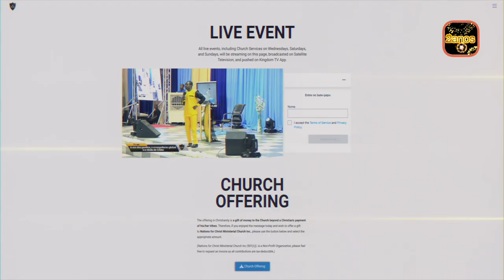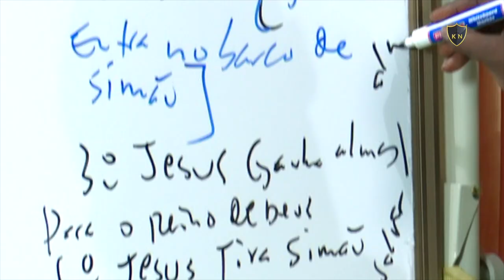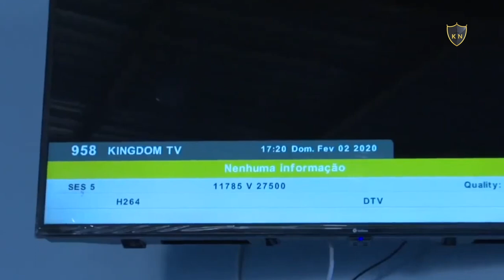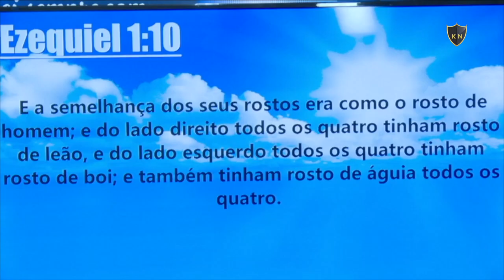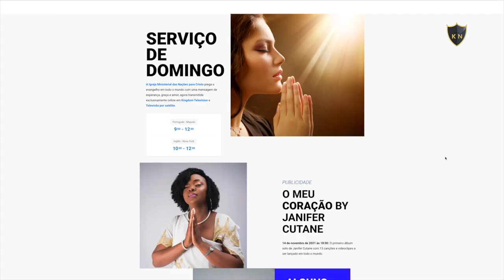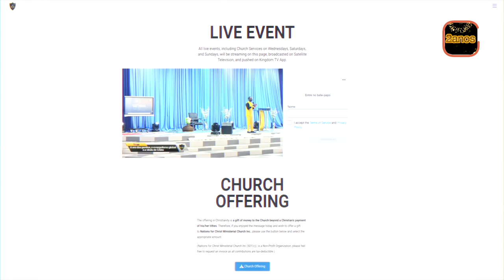Retrato do Crescimento e Evolução da KINGDOM TV